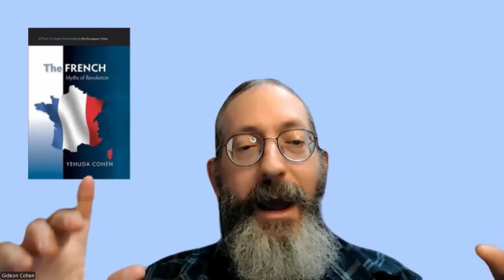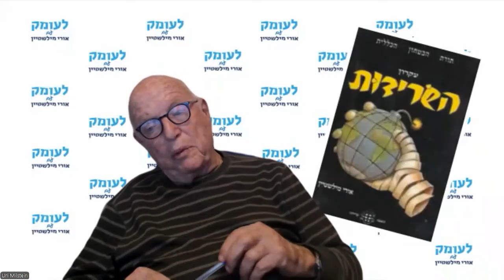ד"ר יהודה כהן: מיתוס "המהפכה הצרפתית הגדולה" שלא היתה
חלק שישי משיחת עומק עם גדעון כהן על מחקריו של אביו, ד"ר יהודה כהן ז"ל, שחקר את הלאומיות האירופית ובתוך זה את מיתוס "המהפכה הצרפתית הגדולה" שעל פי מחקריו לא היתה. הפריצה לכלא הבסטיליה בפריז נחשבת להתחלת המהפכה אך באותו יום היה שם, לפי מחקרו  של ד"ר כהן, רק אסיר אחד. המורדים החילו בצרפת שלטון דמוקרטי אך אחרי עשר שנים הם שבו לשלטון מלוכני,  של הקיסר נפוליון. ועוד ועוד.

ניתוח של הוויית הצבא והמלחמה במציאות, בהיסטוריה הכללית ובהיסטוריה של עם ישראל ואבני היסוד של תופעת הלוחמה הפסיכולוגית, אפשר לקבל בתיאוֹריָה הביטחונית שפיתחתי ופרסמתי בספרִי "תורת הביטחון הכללית – עקרון השׂרידוּת", ובספרִי "גלגל המנוף של ההיסטוריה – התגבשות הציונות האסטרטגית של ז'בוטינסקי", ובכרך הראשון של סדרת ספרַי "בשדות הקרב של מלחמת העצמאות": "בן-גוריון – פוליטיקה ואסטרטגיה", ובספר המחקר של "הפורום לאִזרוח תחקירי קרבות והפקת לקחים" על מלחמת יום הכיפורים: "ניצחון בסבירות נמוכה". כל מי שמעוניין לרכוש את הספרים, יפנה להוצאת "שׂרידוּת":
נא עִזרו לי לקיים את הערוץ הזה החושף את האמת הלא נעימה של חיינו כדי להפיק לקחים ולתקן את המעוות, וכדי להשלים את המפעל המונומנטלי של שלושים הכרכים, "בשדות הקרב של מלחמת העצמאות", החושף את כל האמת על אותה מלחמה ש-75 שנים הממסד הפוליטי והאקדמי לוחם להסתירה ולוחם בי כדי שלא אמשיך במחקרַי ובפרסומַי. כל עזרה, גם הקטנה ביותר, תתקבל בברכה. העיקר שאנחנו, בנֵינו, נכדינו וצאצאינו יֵדעו את האמת איך קמה מדינת ישראל ואיך היא ניצחה במלחמת העצמאות.

עקבו אחריי:
טלגרם: